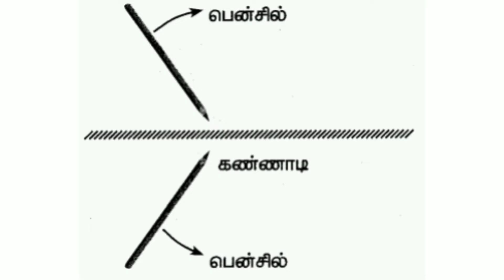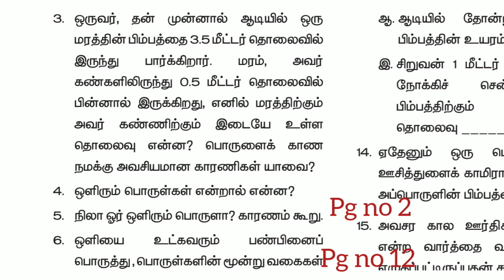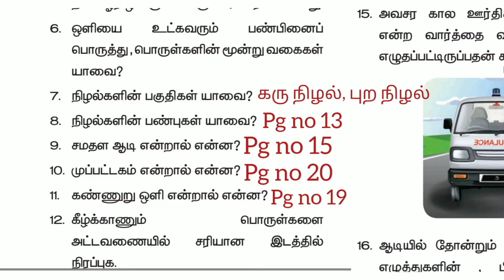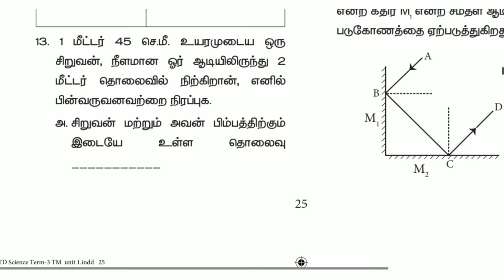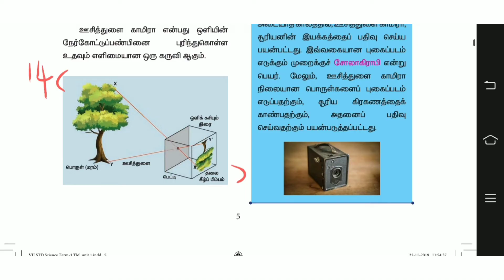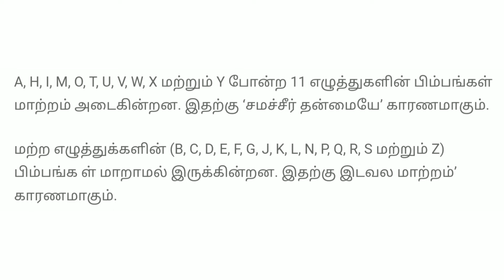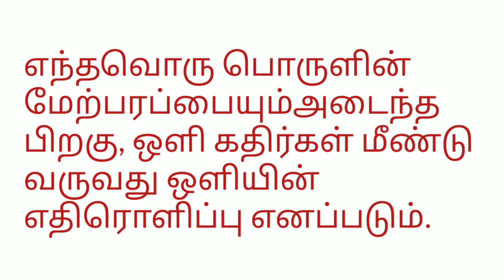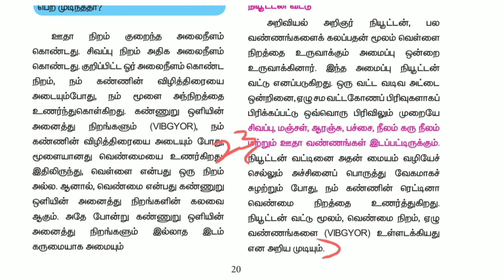7th std science term 3 unit 1 question answers Tamil medium || 7th std science book back answers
7th std science term 3 unit 1 book back answers Tamil medium || 7th std science question answers